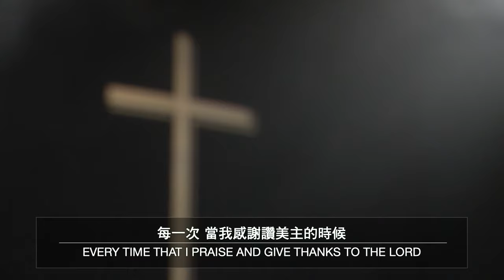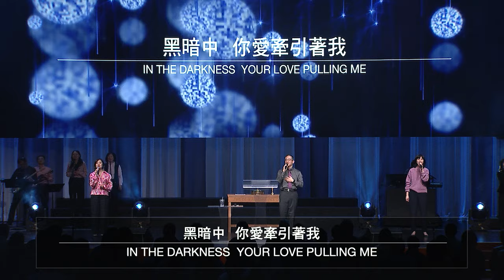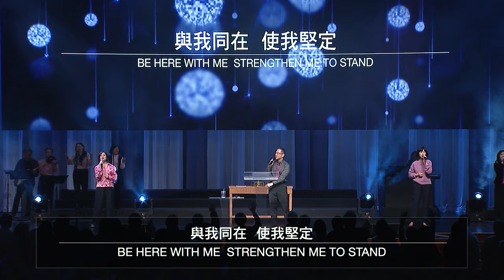每一次我讚美主｜我的心你要稱頌耶和華｜恩典之流 | 20240204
每一次我讚美主 1:04｜我的心你要稱頌耶和華 7:06｜恩典之流 16:15 // 請記得按下訂閱 + 小鈴鐺，敬拜讚美、精彩信息不漏接，也別忘了分享給你的親朋好友 //• 歡迎您一起來敬拜愛我們的主，願今天敬拜的恩膏充滿您。希望這裡能成為你屬靈的家，跟我們ㄧ起經歷神的同在。如果你想多認識生命河 】 矽谷生命河靈糧堂 | RIVER OF LIFE CHRISTIAN CHURCH1177 Laurelwood Road, Santa Clara, CA 95054 USA(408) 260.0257 APP：